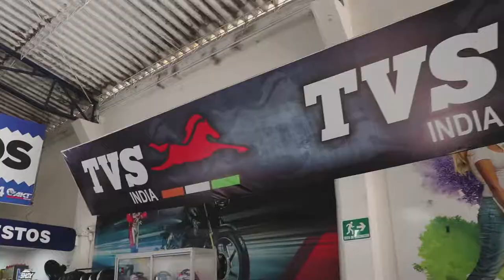COMERCIAL AKT MOTOS POPAYÁN, FESTIVAL DE SERVICIOS - Melodía Eventos | Jhonny Ortiz LMTV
Mañana continua el FESTIVAL DE SERVICIOS en AKT MOTOS.
Melodía Eventos estará presente con nuestro equipo de locutores animadores en este gran evento que tiene vigencia hasta el 31 de agosto de 2019.
TENDREMOS PARA TI:
*Revisión preventiva GRATIS para CUALQUIER MARCA DE MOTO
Y mucho pero mucho mas+. Todos estan invitados
Melodía Eventos tiene para ti:
Producción de vídeo para empresas y negocios. Aqui puedes ver una demo de nuestro trabajo para AKT Motos Popayán.

Filmación de vídeo profesional para tu producto.
Equipo utilizado:
Canon 80D
Zhiyun Crane Weebill Lab
Lente Canon 18-135mm
Música NCS